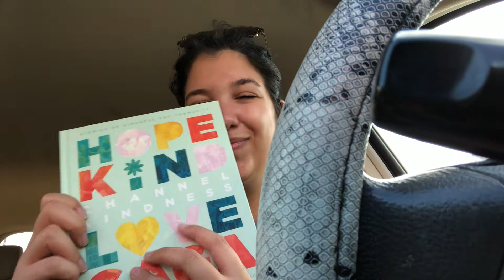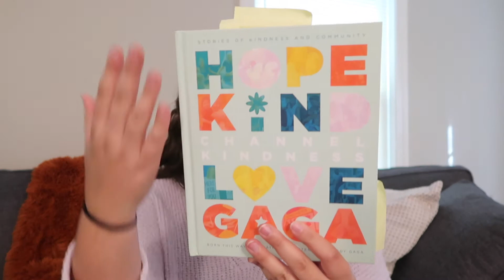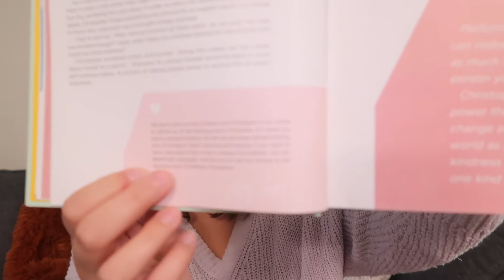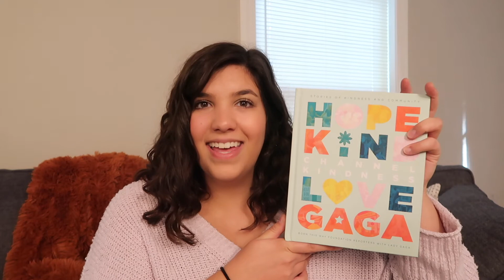Lady Gaga's BOOK review! (Channel Kindness)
There is plenty of kindness to go around... that's what this book taught me. This is my full review of Lady Gaga's book with the Born This Way foundation, Channel Kindness. It tells stories of young people spreading kindness & bravery.